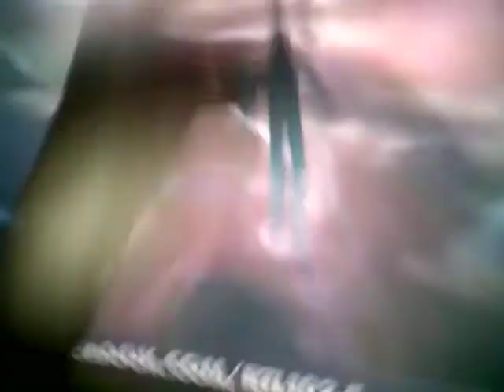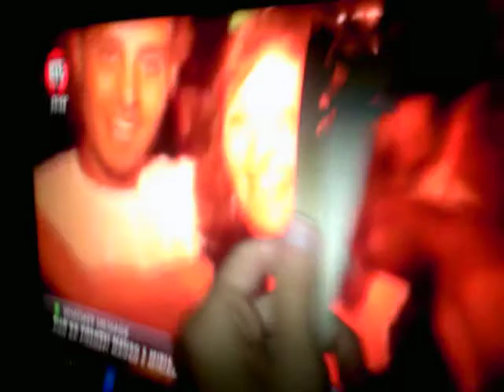Daniel 2020 - Yes! - Discoteca Nazionale - 28 marzo 2020 - Video 4 - This!